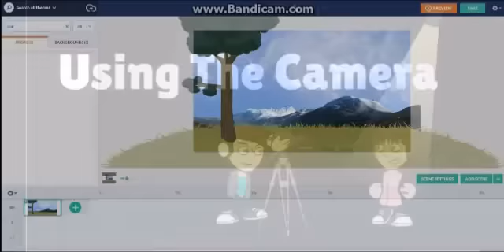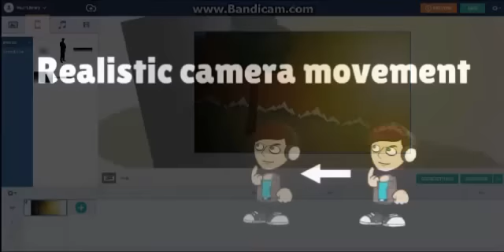GoAnimate Tips By Smirks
I've done many tutorials before, but i still feel like i want to help out other users a little more. So i decided to make this. Hope i helped out in anyway